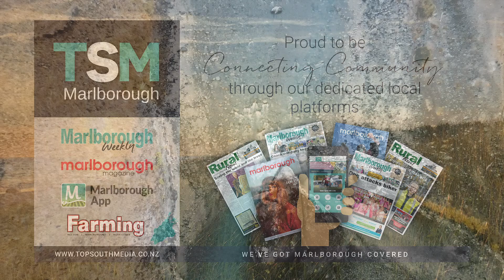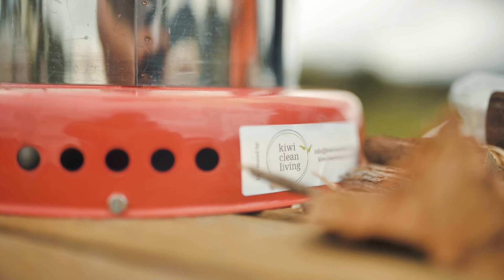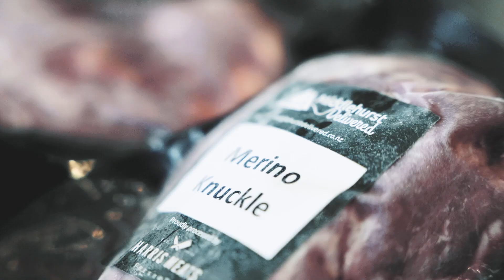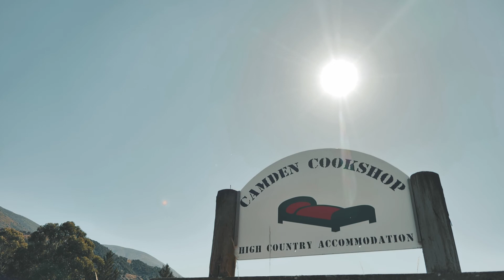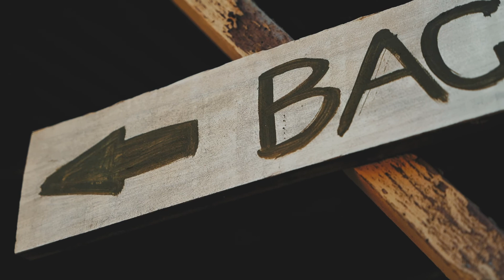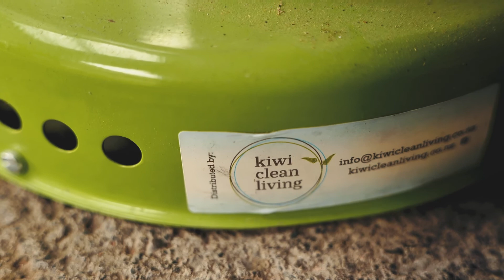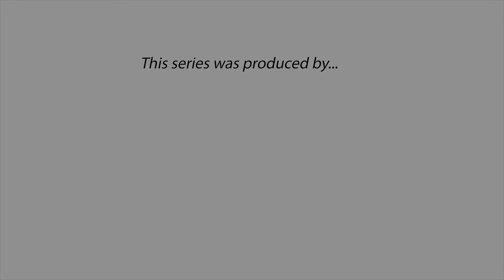Maunga Awa Moana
Draft 1 - TV EP 1 and 2